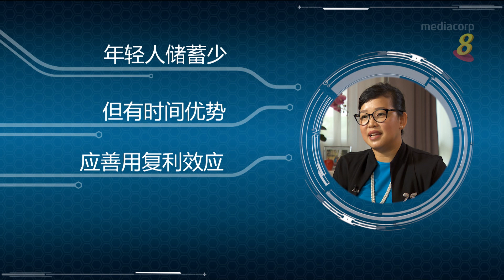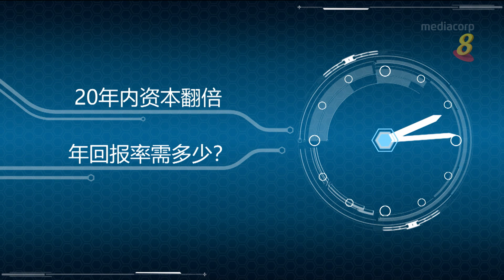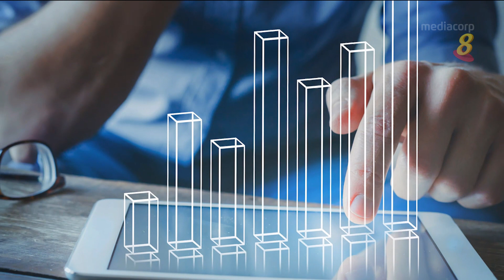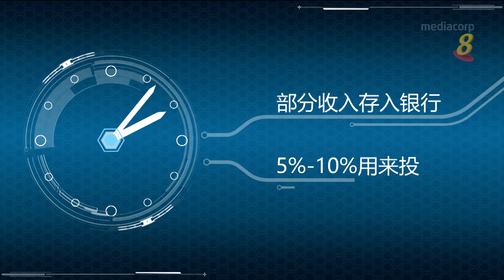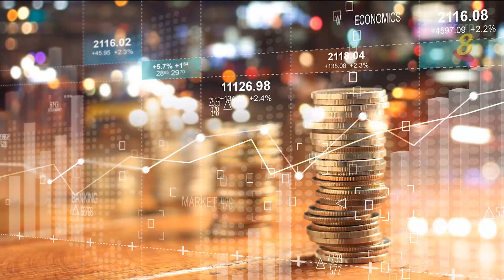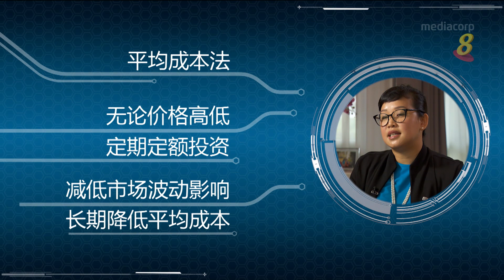狮城有约 | 疫情理财：72法则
18/11/2020 播出

了解72法则，找寻合适的理财和投资产品，让时间和复利效应为我们助力，朝向财富目标迈进。